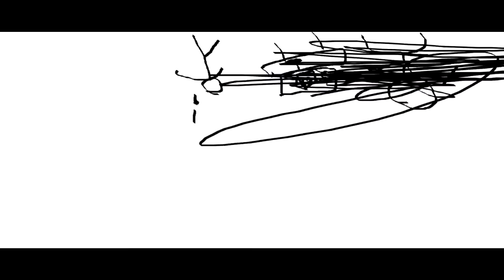THE EPICNESS OF Funny Destroy Tops + Funny Voice Tops + Funny Destroy Voice Tops + Funny Tops